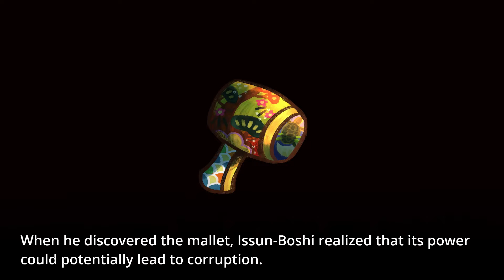TOUHOU DANCE OF THE INVERTED HEART GAMEPLAY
About :

When Seija discovers the Miracle Mallet, she realizes that she needs to find an Inchling to use it. What follows is a war between the mind and the heart.